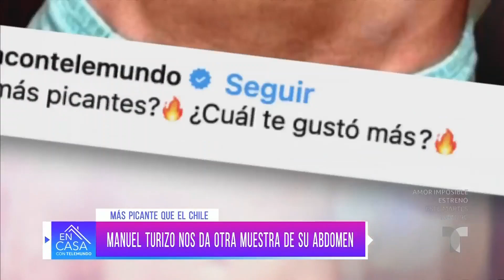Manuel Turizo muestra los resultados del gimnasio | Más picante que el chile | En Casa Con Telemundo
Como ya es costumbre, Manuel Turizo derrocha sensualidad en las redes y presume su abdomen plano, robando suspiros de más de una de sus seguidoras.